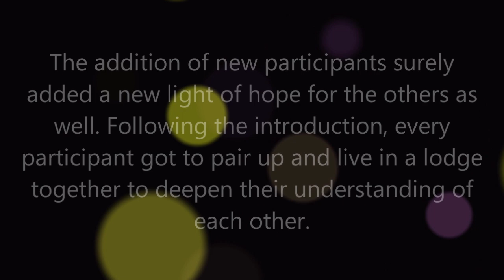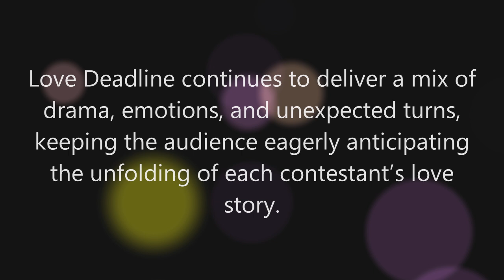Love Deadline Episode 6 Review